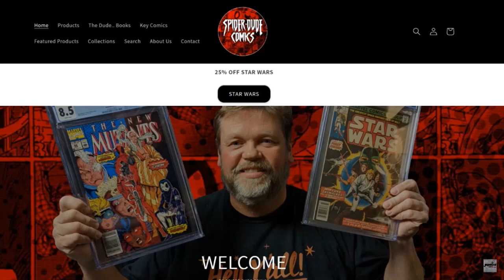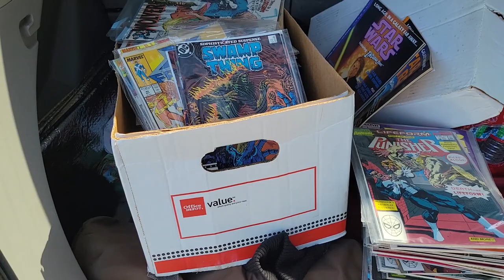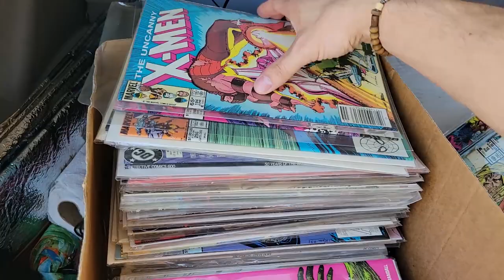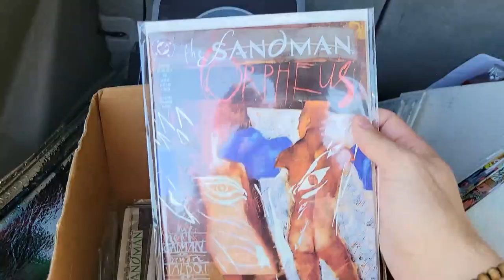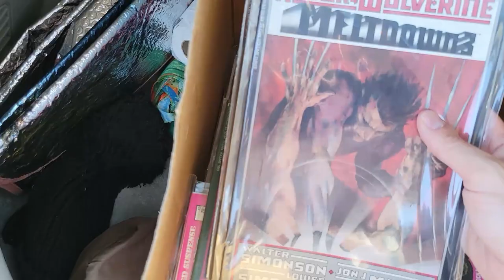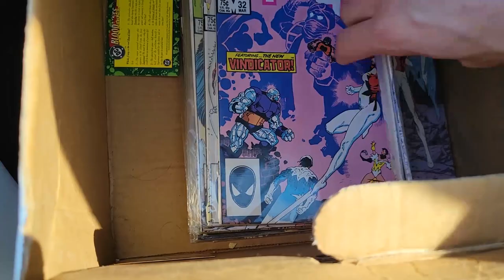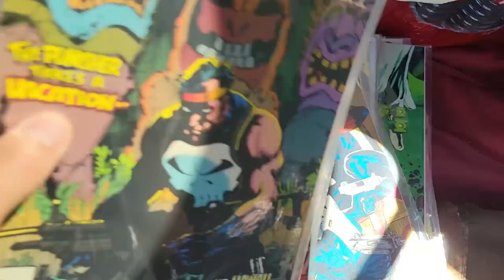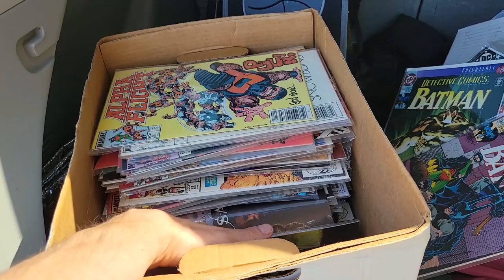Purchased Another Comic Book Collection // To Sell Or To Keep?